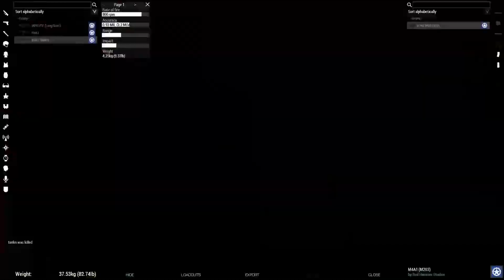Altis Goes Nuclear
In the glorious return of ARMA ops, Captain Whistler rejoins the Task Force Athena crew for their survival from nuclear fallout.

An unknown entity has unleashed a nuclear weapon on the island of Altis for reasons equally unknown. TFA, in their underground base, was shielded from the explosion but must now seek out answers.

TFA must now fight for their survival as the island comes under assault. A local stadium will function as a rally point for reinforcements, but first they need to arrive alive.

The hair (and Geiger counter)-raising battle begins!